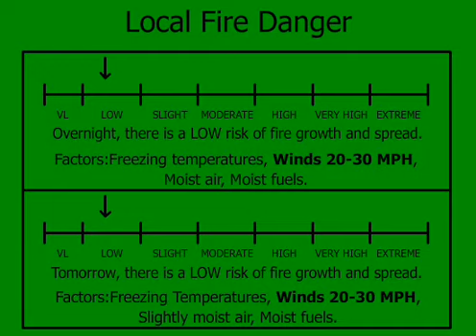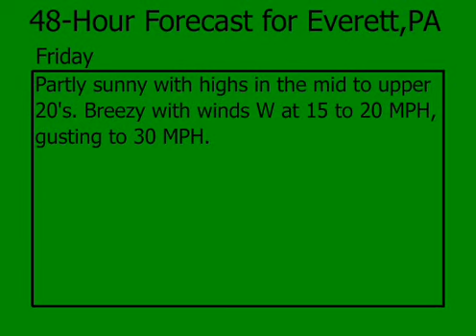Local Weather for Everett, PA 12-09-09 10:30PM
Local of the 8's-type slide show made by me for fun and to provide a weather forecast for Everett.